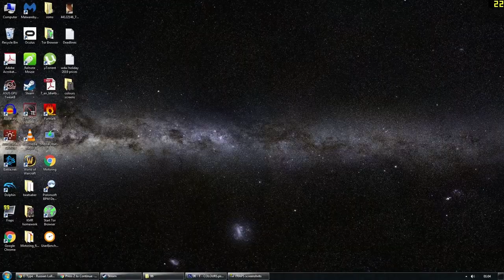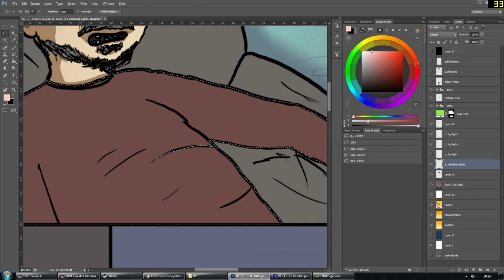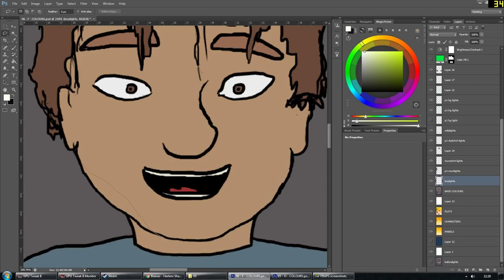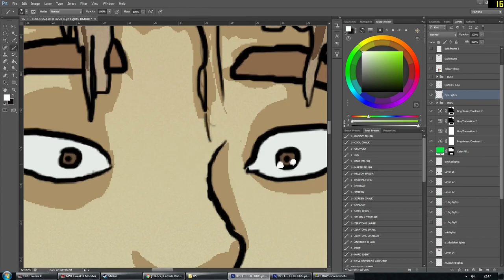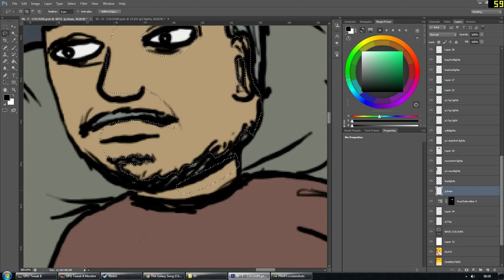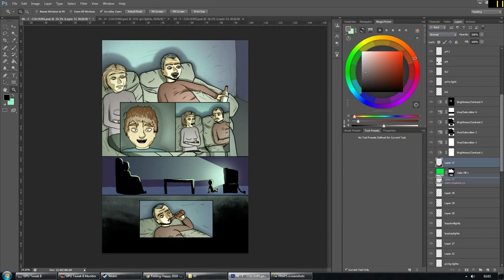Colouring "Press Z to Continue" timelapse - Page 6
Here's the full timelapse of me Colouring page 6 of my comic, "Press Z to Continue"!